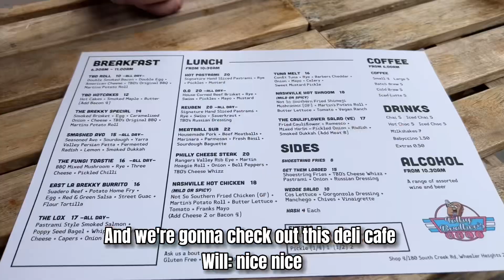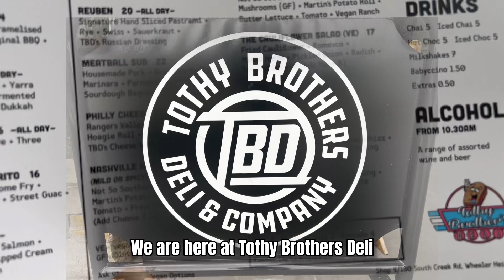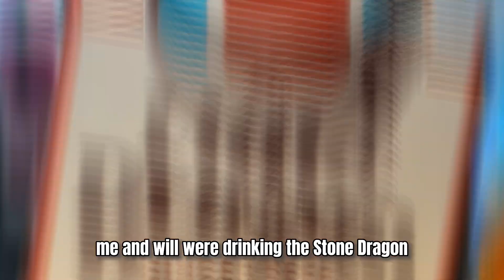R.E.R. Whiskey March checks out Tothy Brothers Deli and chills at The Wharf Bar 🍺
Our friend Will recommended we check out a Deli place in the Northern Beaches call Tothy Brothers Deli.